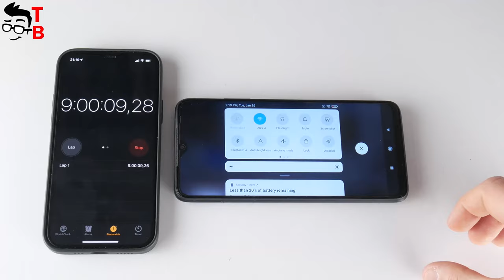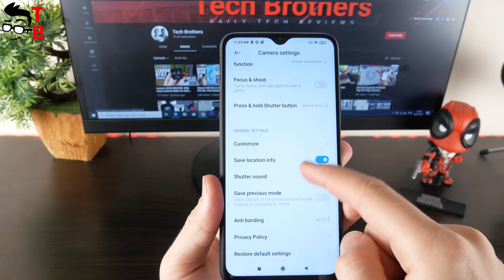Xiaomi Redmi 9T Camera Test: Sample Photos & Videos (4/5)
Watch our video with the camera test of Xiaomi Redmi 9T. The new budget phone has 48MP quad camera and 8MP front camera. We took photos and videos in the daytime and at night.
- Amazon

Timecodes:
00:00 - Intro
00:30 - Specifications
00:46 - Camera App
01:36 - Sample Photos
03:47 - Sample Videos
05:36 - Conclusion

Xiaomi Redmi 9T Features:
- Display: 6.53’’ FHD+ Dot Drop
- Qualcomm® Snapdragon™ 662
- 6000mAh + 18W fast charging
- Rear camera: 48MPAI quad camera, 8MP ultra-wide-angle camera, 2MP macro camera, 2MPdepth sensor
- Front camera: 8MP selfie
- Grey / Blue / Green / Orange
- Dual SIM + microSD
- Expandable storage up to 512GB

Bands
- 2G: GSM: B2/3/5/8
- 3G: WCDMA: B1/2/4/5/8
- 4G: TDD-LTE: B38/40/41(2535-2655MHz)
- 4G: FDD-LTE: B1/2/3/4/5/7/8/20/28

Wireless Network:
- 2.4GHz/5GHz WIFI
- Bluetooth 5.0

HashTags for searching: XiaomiRedmi9T Redmi 9T